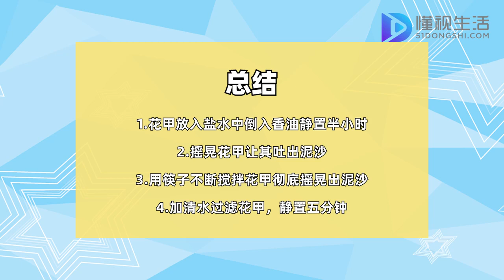花甲怎么清洗